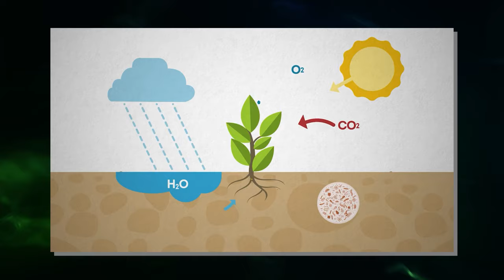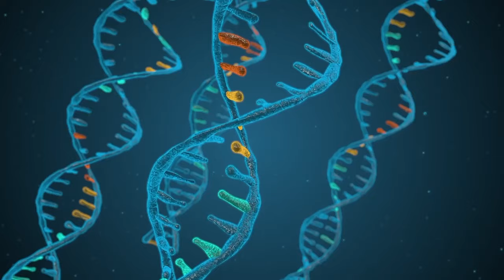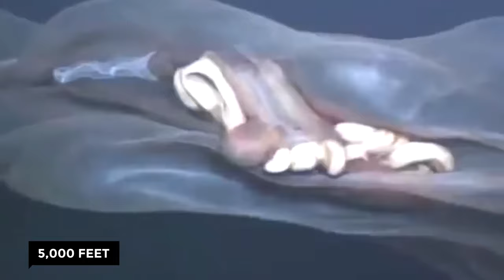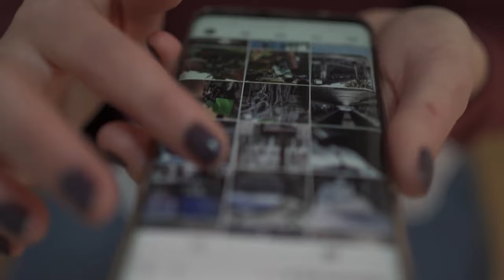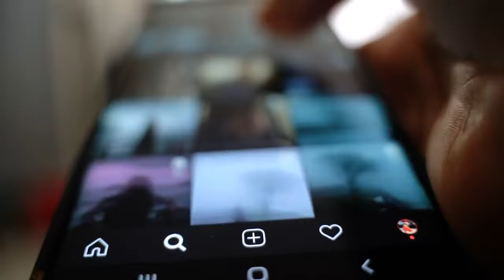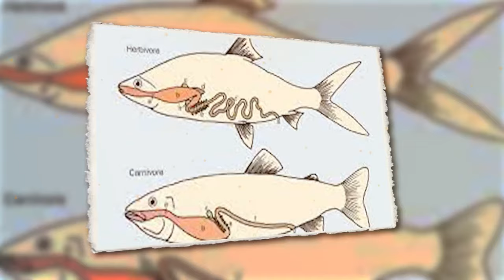It Looked Like a Normal Creature Until Someone Filmed It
When it comes to freaky creatures, we’ve got an epic lineup for you today, featuring the most jaw-dropping, mind-boggling footage ever caught on camera. In fact, these cryptic critters will make you question everything you thought you knew about the animal kingdom. From the baby dinosaur in Florida to the mysterious and terrifying goat-sucker, let the creature hunting begin as we explore
20 Mysterious Creatures Caught On Camera